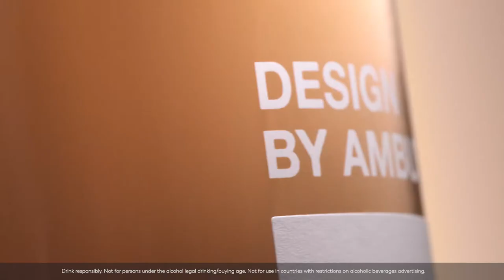MOËT & CHANDON x AMBUSH – Hero film Nectar Impérial Rosé 15s – Window to the future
Moët & Chandon taps Yoon, co-founder and creative director of AMBUSH, for its first-ever global product collaboration.
The international fashion designer has created limited-edition bottles of Moët Impérial & Nectar Impérial Rosé in support of a charitable cause.

Discover the exclusive design of the bottle of Nectar Impérial Rosé, through the eyes of Yoon.

PLEASE ENJOY MOËT RESPONSIBLY.